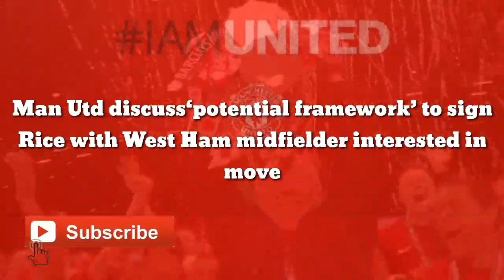Man Utd discuss‘potential framework’ to sign Star with Club midfielder agreed in move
Manchester United officials have reportedly discussed the ‘potential framework’ of a deal to sign Declan Rice, with the West Ham midfielder interested in a move to Old Trafford.

West Ham are keen to secure Rice to a new contract, though the England international is unlikely to sign a new deal amid aspirations of representing a side capable of challenging for major trophies.

Manchester United – alongside the likes of Manchester City and Chelsea – have monitored the progress of the 22-year-old, with the Red Devils keen to sign a defensive midfielder during next summer’s transfer window.

The Manchester Evening News are reporting that United’s hierarchy have already discussed a potential deal to sign Rice, whilst the midfielder is understood to have spoken to England teammates Harry Maguire and Luke Shaw about the prospect of a move to Manchester.

David Moyes said earlier this year that it would take a bid in excess of £100m to prise Rice from the London Stadium, though there is a sense the Hammers could cash in next summer on a player whose deal runs until 2024.